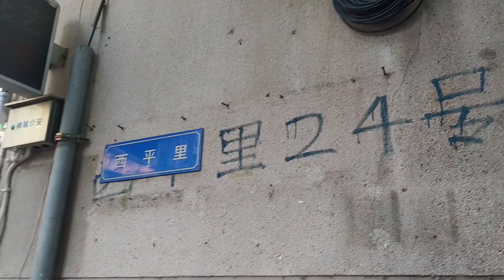佛山西平里：有平民的快餐店，也有文藝的咖啡店 | Xipingli, Foshan: there are fast food restaurants for civilians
佛山西平里：祖廟商圈老街道，有平民的快餐店，也有文藝的咖啡店

Xipingli, Foshan: An old street in the Zumiao business district, there are fast food restaurants for civilians, and coffee shops for art